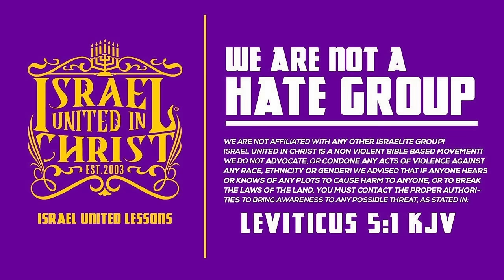The Israelites: Deacon Abbayael Confronts Jesse Lee Peterson On Patients Saints Radio